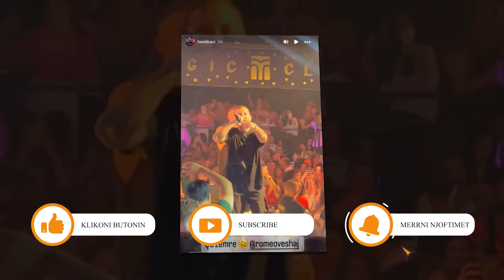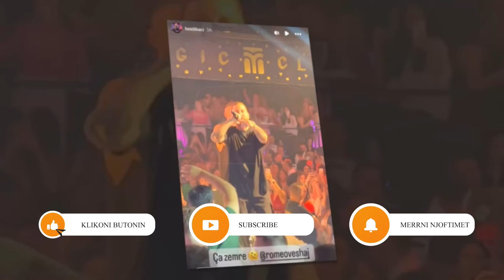Romeo surprizon Heidin ne mes te koncertit...Ja si reagoi ajo...